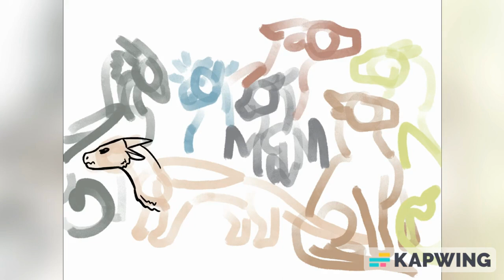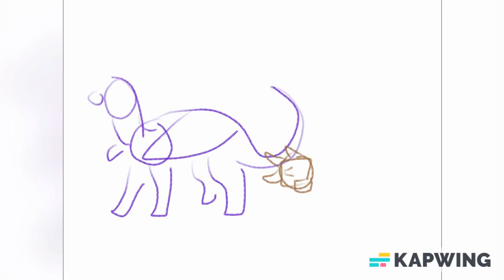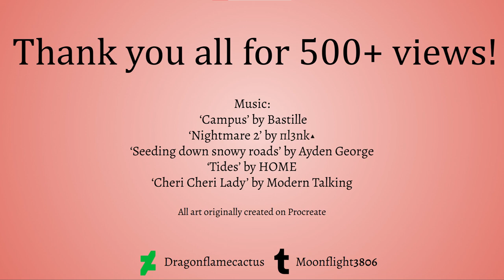Speedpaint: All Jade Mountain Winglets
Thank you for 500 channel views!

Jade Winglet:
Umber
Qibli
Carnelian
Peril
Turtle
Kinkajou
Winter
Moonwatcher
Gold Winglet:
Sora
Onyx
Flame
Pike
Tamarin
Icicle
Bigtail
Silver Winglet:
Sepia
Ostrich
Thrush
Anemone
Boto
Changbai
Fearless
Copper winglet:
Marsh
Pronghorn
Peregrine
Snail
Coconut
Alba
Mindreader
Quartz winglet:
Newt
Arid
Garnet
Barracuda
Siamang
Ermine
Mightyclaws